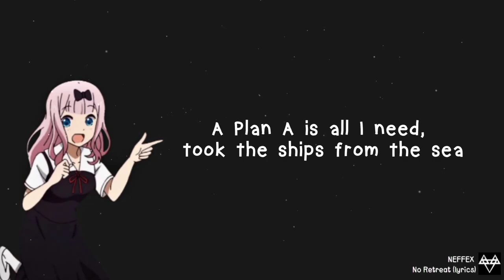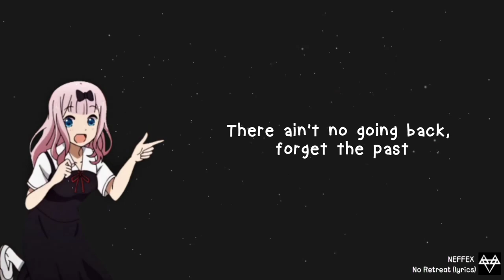NEFFEX - No Retreat (Lyrics) || Free Copyright Music || Full HD 1080p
LYRICS :

Wait, let me get my head straight, I need a drink of water
It's been days, I've had a headache, don't wanna wake up
One day feel like I regret things, I want my story
Just to have a happy ending and I don't got a plan B
A Plan A is all I need, took the ships from the sea
And burnt them all, no retreat, it's kill or get eat
And get buried with the seeds but that makes me feel free
Hella focused on my dreams
I got habits, they're established, I'm doing things
A bit manic but I can handle it, juggle this, juggle that
Struggle here, lose some cash, win and lose, make it back
You can choose your own path, nothing good comes fast
Nothing fast ever lasts so I'll be patient, but attack
Every day like it's my last, push the pedal to the gas
Burn the fuel that I have, start a fire, light a match
I ain't never looking back

So plant hard in your feet, there's no retreat
Burn the boats on the shore till they're buried underneath
There ain't no going back, forget the past
Outta desperation are the people born who can last
There's no retreat, go believe, you got it in you
You can do anything that you think, that you need
Don't be scared, go succeed, the only people
Who compete are the ones who don't retreat

I feel unstoppable and responsible to try and make
All the impossible go flip to probable, this life is not
Something that's optional, it's got it's obstacles but it's a gift
So don't miss out on your chance to be phenomenal
Push all the chips in, I take risk 'cause risky wins
I take hits straight to the chin then get right back up again
I don't lose I always win 'cause any loss is a lesson
I got a different engine, wanna go? I'll go again
I'm on the chase while they running, call the plays that are coming
Turn a profit out of nothing, like a prophet up and coming
Taking shots I'm always gunning, when I gamble, never bluffing
Last shot, I'll be clutch and hit the shot they always wanted
Game winners, trained killers, I can make seven figures
Eight figures, nine figures, pay for any fucking dinner
Paint a picture, life richer, good people, good liquor
Life bigger, fight winner, I just wanna get there quicker